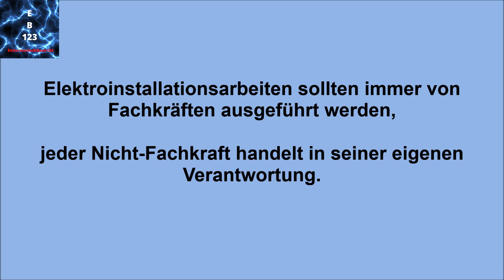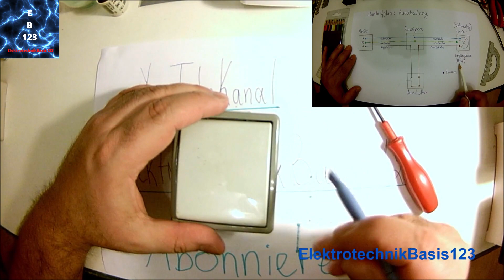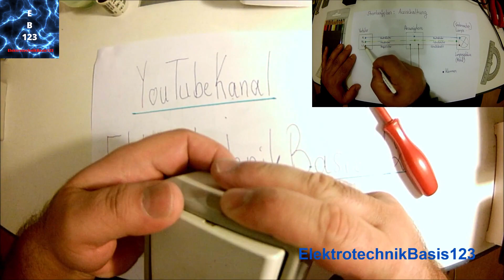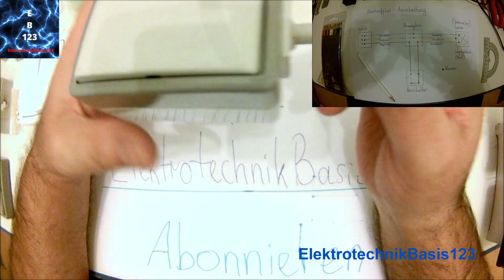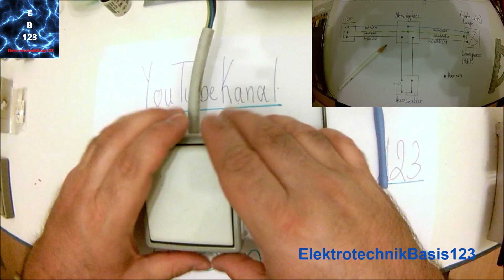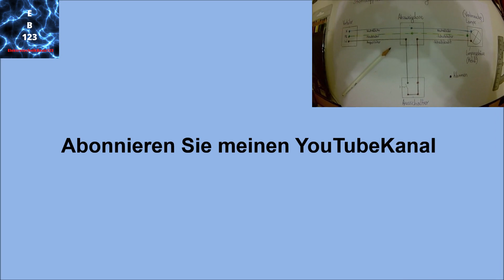Aufputzschalter anklemmen, Lichtschalter anschließen in der Elektroinstallation, Connect switch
Ganz herzlichen Dank für deine Unterstützung
Willkommen auf meinem Kanal 'Elektrotechnik Basis 123'! In diesem Video zeige ich Ihnen Schritt für Schritt, wie ein Aufputz-Ein-/Ausschalter in der Elektroinstallation fachgerecht angeschlossen und verdrahtet wird. Ich erkläre die Unterschiede zwischen Aufputz- und Unterputz-Installationen und wo diese in Wohn- und Arbeitsbereichen verwendet werden. Schauen Sie auch die verlinkten Videos für mehr Details zur Unterputz-Installation und Wechselschaltung an!